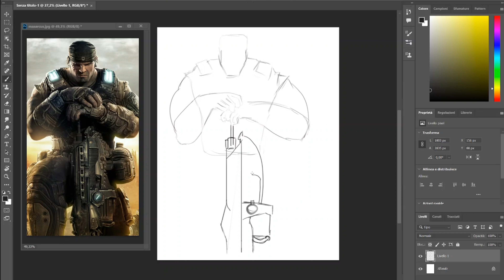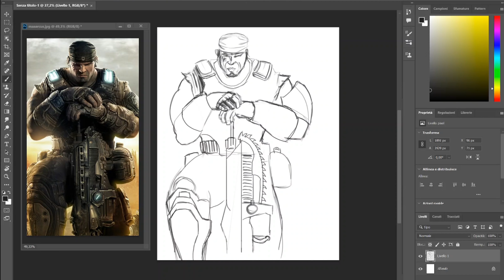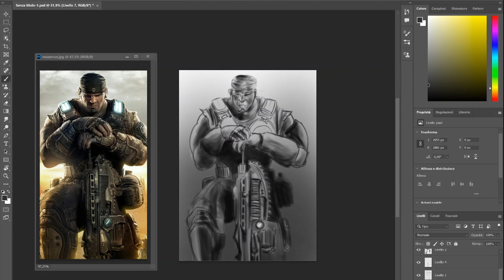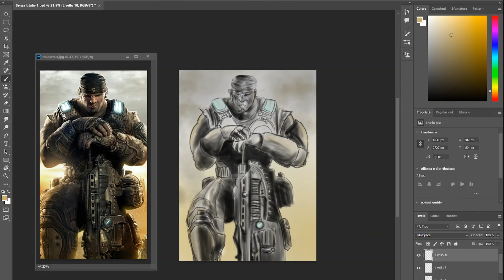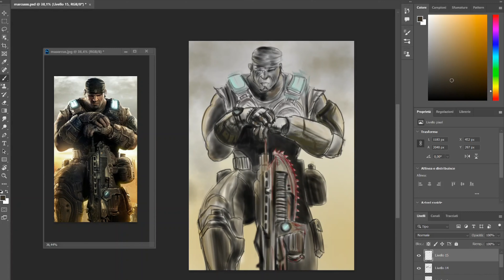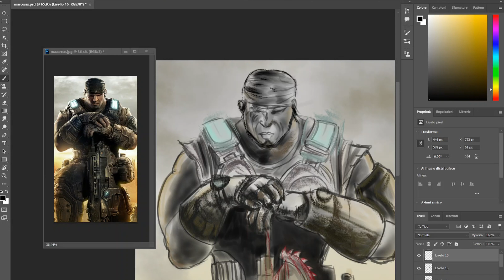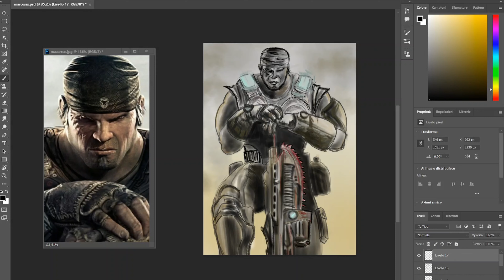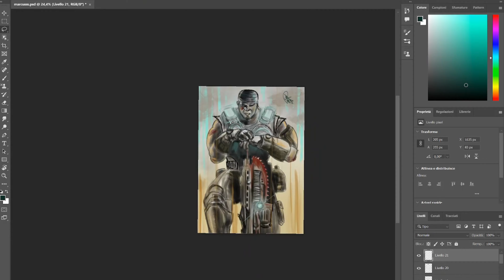Disegno Marcus Fenix, Gears of War, passo passo! | SPEED PAINT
Estasiato dal quarto capitolo della saga, decisi mesi fa di fare questo disegno. A voi il procedimento completo, senza tagli, di un mio sketch di Marcus. Enjoy!